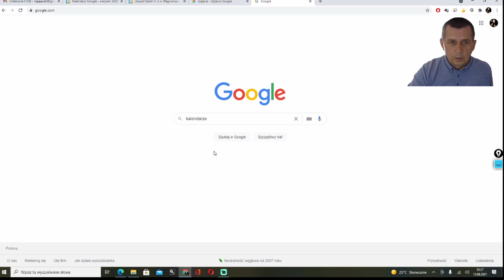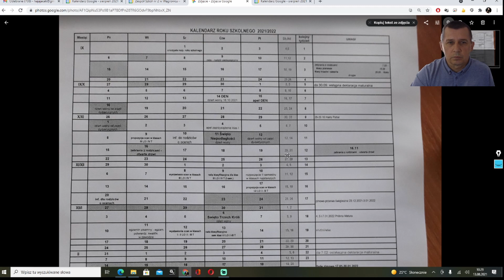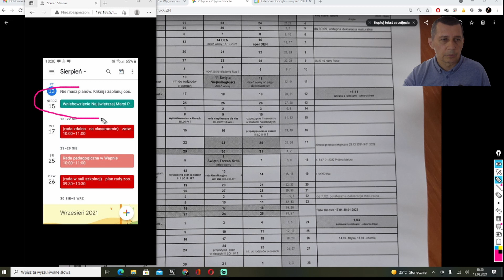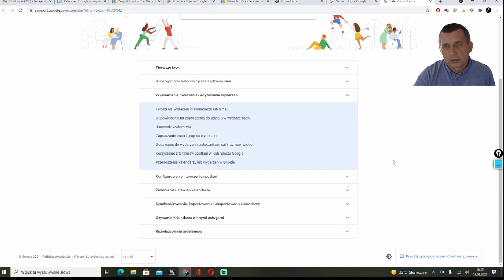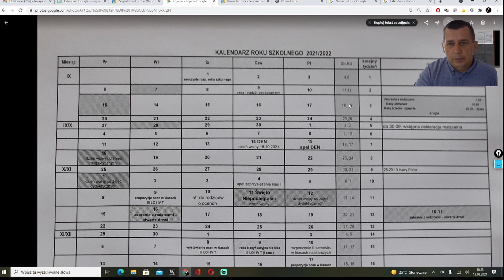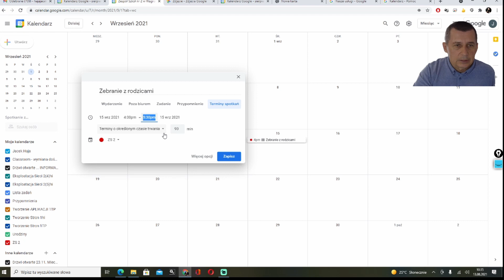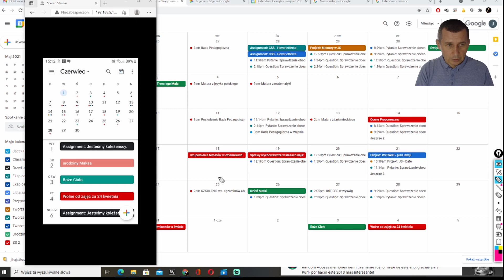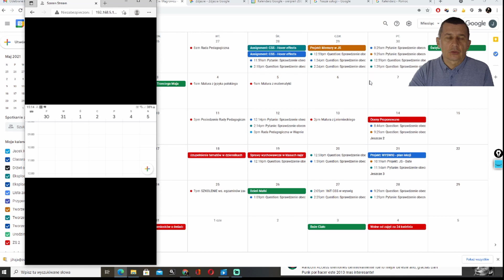Kalendarze Google w szkole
W tym filmie omawiam zalety zastosowania kalendarzy Google w szkole. Ważne są: mobilność (oprócz komputerów i laptopów oraz tabletów, działają na smartfonach), możliwość dodawania nowych kalendarzy do własnego kalendarza (widzimy wszystkie wydarzenia), możliwość zapraszania i współpracy (to właśnie wtedy, gdy większość społeczności zacznie korzystać z takiego kalendarza, będzie można zobaczyć jakie to potężne narzędzie), olbrzymia konfigurowalność (np. ustawianie powiadomień etc. etc.)